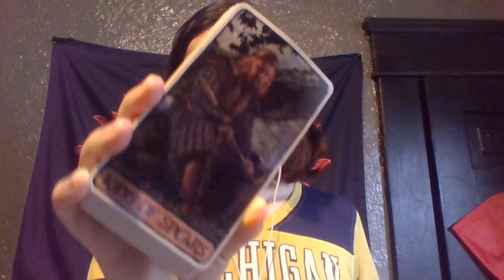Leo RETURNING TO YOU! Money reading July 2021